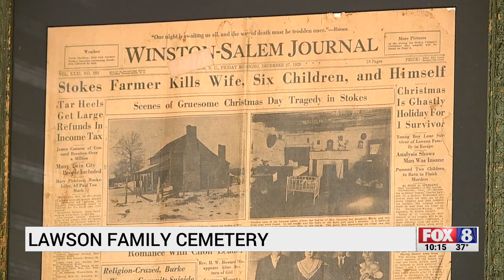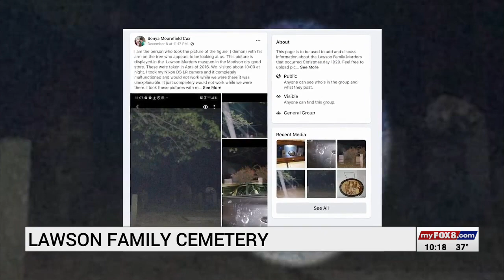‘Hauntings in the Piedmont’ – episode 5 – The Demon of Browder Family Cemetery